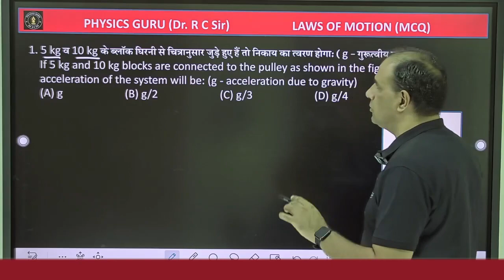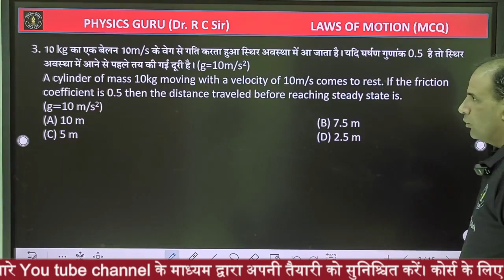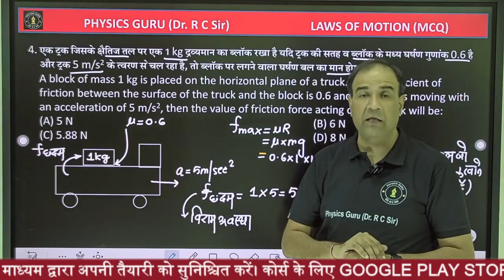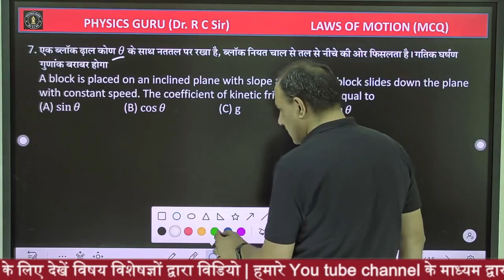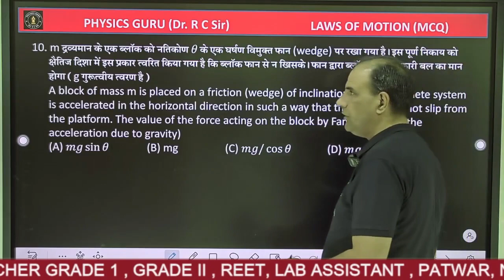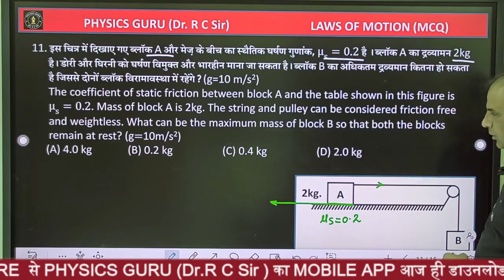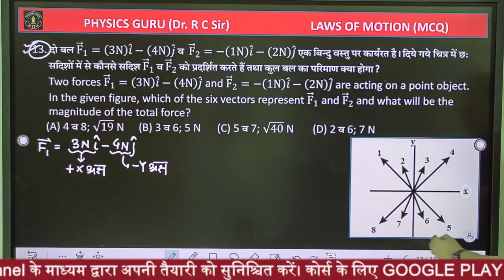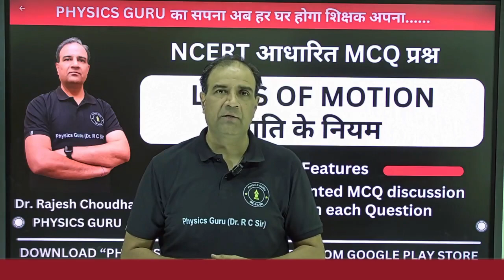LAWS OF MOTION (गति के नियम) I MCQ I PHYSICS By Dr. Rajesh Choudhary Sir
अगर आप किसी प्रतियोगी परीक्षा की तैयारी कर रहे हैं तो Physics Guru (Dr. R C Sir)  इसके लिए सबसे अच्छा प्लेटफॉर्म है
जहां आप के लिए RPSC / RSMSSB/ NDA/CDS/BANK PO / CLERK के  विशेषज्ञ व्याख्यान उपलब्ध है
एप डाउनलोड करने के लिए नीचे दिए गए लिंक पर क्लिक करें 👇👇👇👇👇👇👇👇👇